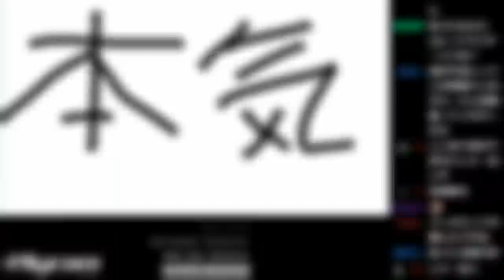【LOL】まさかの高レートマッチで大活躍!?このサモリフ天才しかいないんだけど【カサディン】